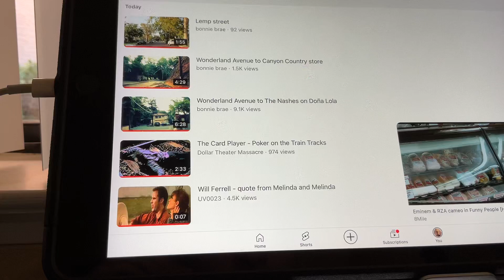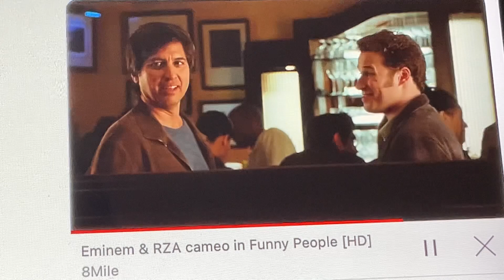Funny People in Eminem & RZA cameo [HD]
Funny People Eminem & RZA cameo